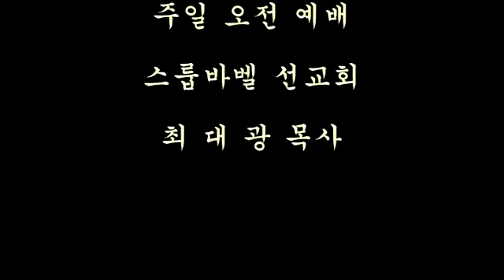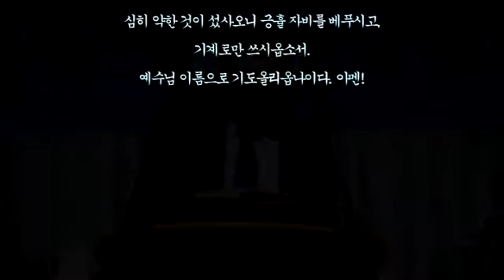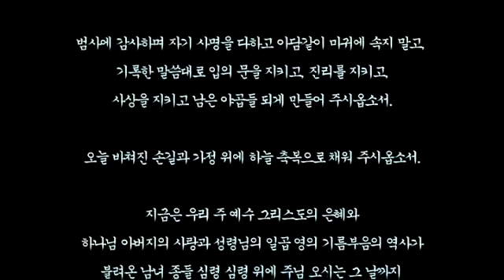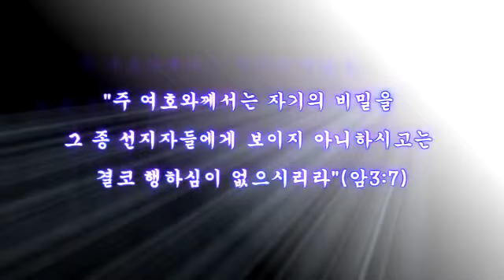스룹바벨 선교회 20180819a_에스겔25장_속도UP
[주일 오전 설교] 에스겔 25장 : 이방 나라에 대한 심판 2018/08/19 Lord's day(Sunday) Morning

5th Floor, 18, Guksabong 1-gil, Dongjak-gu, Seoul, Korea